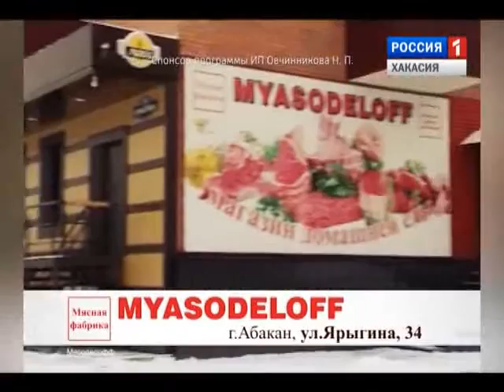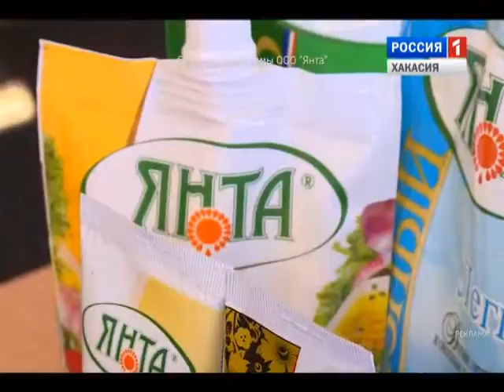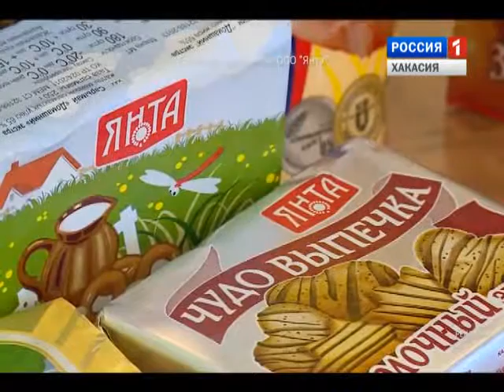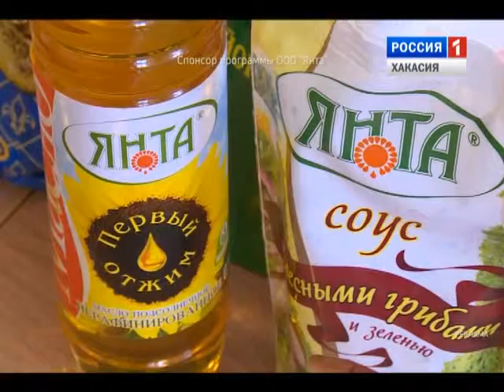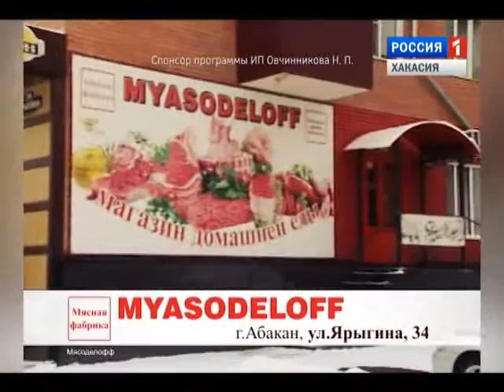Муж на кухне 09 04 2016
Завтраки